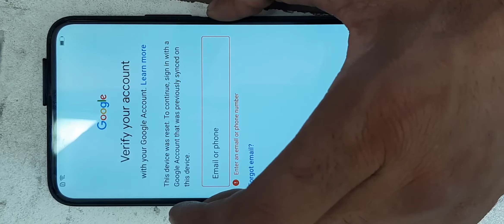Huawei STK L21 Disassembly / Huawei Y9 Prime 2019 Disassembly / huawei stk-l21 model name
huawei stk l21 open huawei y9 prime open
stk-l21 open